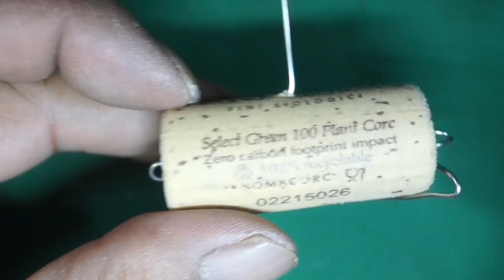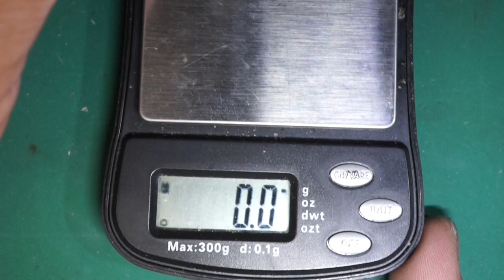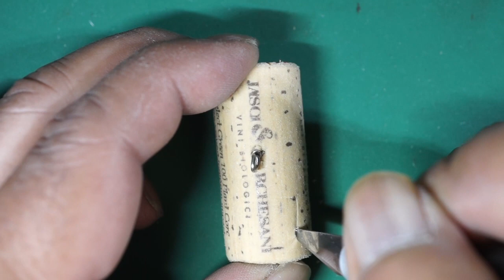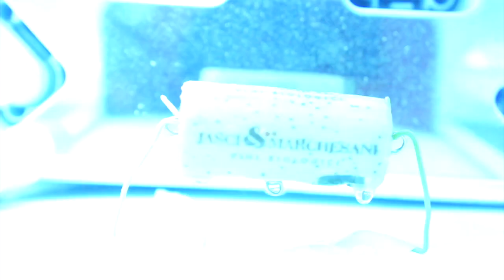How to make Lure from wine cork 2: DIY Fishing Recycle Homemade fishing lure HD 720p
popper fishing lure. Water surface lure.
Leurre de pêche fait maison. Liège vin.